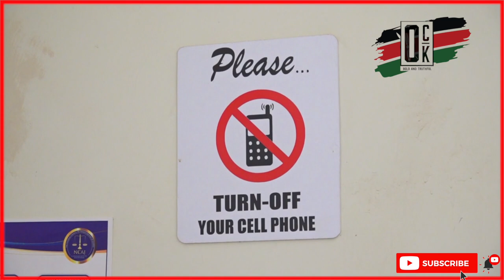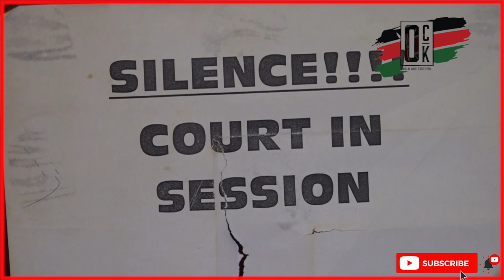SEE THE SHAMELESS POLICE OFFICER WHO WILL SERVE 15 YEARS IN PRISON FOR DEFILING A MINOR